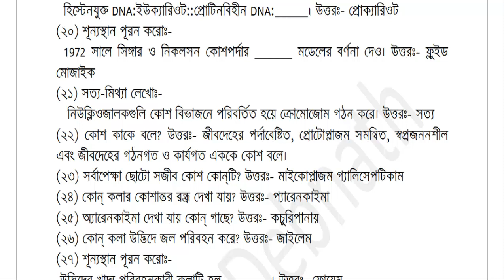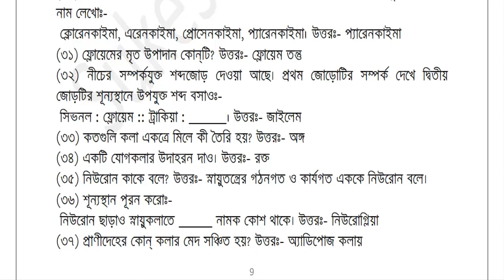Class 9 Life Science First Summative Evaluation 2019 জীবন বিজ্ঞানের দ্বিতীয় অধ্যায় Part 1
Class 9 Life Science First Summative Evaluation 2019 নবম শ্রেণী জীবন বিজ্ঞানের  দ্বিতীয় অধ্যায় Part 1
Hello বন্ধুরা আজকে আমাদের আলোচনার বিষয় হল নবম শ্রেণীর জীবন বিজ্ঞানের প্রথম পরীক্ষার প্রস্তুতির জন্য কিছু প্রশ্ন ও তাদের উত্তর।
class 9 first exam suggestion
west bengal class 9 first exam suggestion
class 9 first exam suggestion 2019
2019 class 9 first exam suggestion
wbbse class 9 first exam suggestion
class 9 first summative evaluation 2019
class 9 first summative evaluation
west bengal class 9 first summative evaluation 2019
2019 class 9 first summative evaluation
wbbse class 9 first summative evaluation 2019
নবম শ্রেণী প্রথম পরীক্ষার সাজেশন
নবম শ্রেণী প্রথম পরীক্ষার সাজেশন ২০১৯
২০১৯ নবম শ্রেণী প্রথম পরীক্ষার সাজেশন
নবম শ্রেণী প্রথম পরীক্ষার প্রস্তুতি
নবম শ্রেণী প্রথম পরীক্ষার প্রস্তুতি ২০১৯
প্রথম পরীক্ষা নবম শ্রেণী ২০১৯